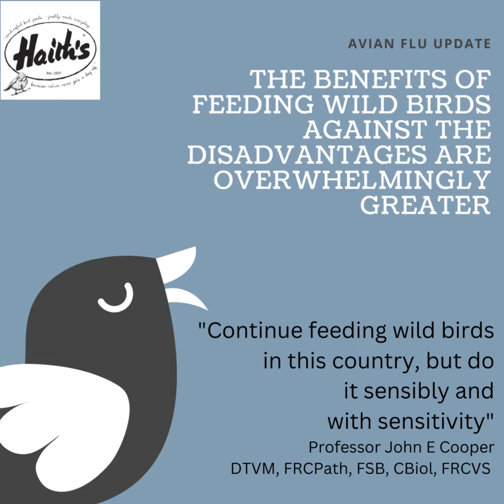The benefits of feeding wild birds against the disadvantages are overwhelmingly greater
🎧 Snippet from our new podcast with Professor John E Cooper
DTVM, FRCPath, FSB, CBiol, FRCVS

Avian flu update: The benefits of feeding wild birds against the disadvantages are overwhelmingly greater.

Search 'Naturespace with Haith's' wherever you get your podcasts from